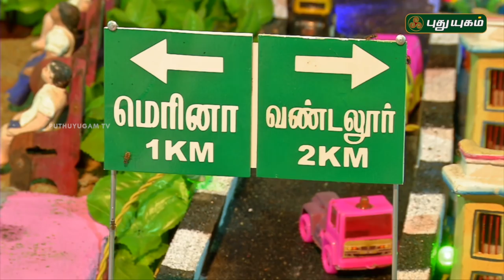நலம் தரும் நவராத்திரி 2018 | Nalam Tharum Navarathri | 15/10/2018 | Puthuyugam TV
Navarathri, a nine days special festival, in which nine forms of Lord Devi is worshiped each day.